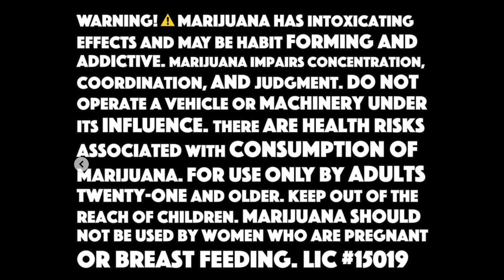AWP Episode 029 (Moose Camp w/ John Lau & Earl Stokes)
Daniel Buitrago, and Jack Lau talk moose camp with John Lau and Earl Stokes

Topics - makings of a moose camp, old school to new school, camp progress, camp trip, fire stories and northern lights, loaded down, trail repair, the moose whisperer, calling them in, first experiences, the camp chef, how a menu comes to be, wood stoves and dry clothes, a pair of tag out bull stories, bears wolves hunters oh my, blueberry black bears, quiet gear is the only gear